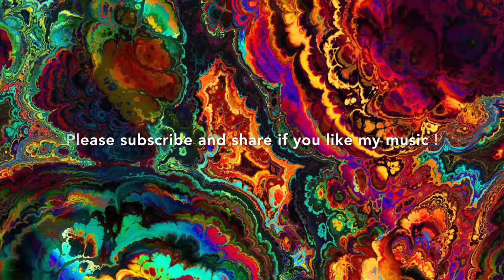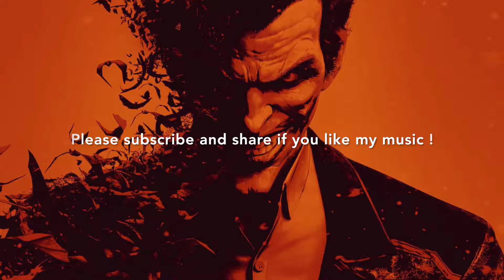MADNESS album mix | 2017 - Gabriel Brosteanu (Scary Ambient Horror Music)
Mix of all my tracks from the "MADNESS" album, published by The Library Of The Human Soul.
Scary and creepy instrumental music, great for Halloween or as a background music  playlist for a mysterious and suspense atmosphere. Featuring live strings from the Vienna Session Orchestra.

As always, I am immensely appreciative of your support.

1. Chaos 0:00
2. Phobia 1:03
3. Paranoia 2:06
4. Unstable 3:10
5. Amnesia 4:14
6. Delirium 5:18
7. Hallucinating 6:20
8. Troubled 7:22

Album cover by Ryo Ishido-Brighton.

All copyrights belong to the original artists.